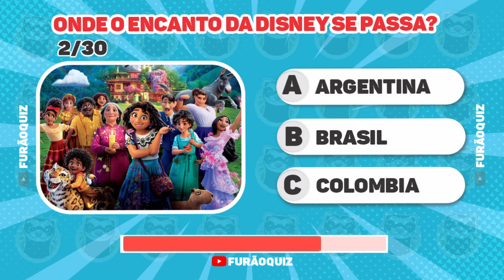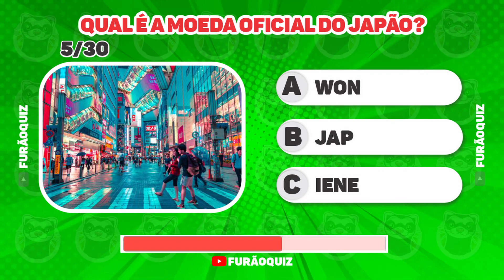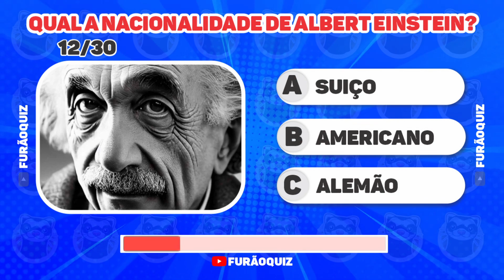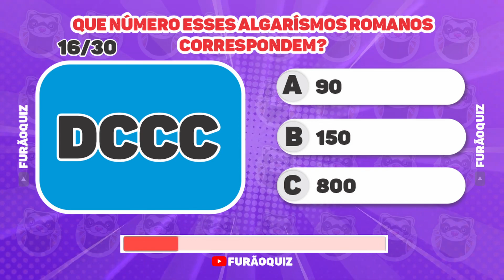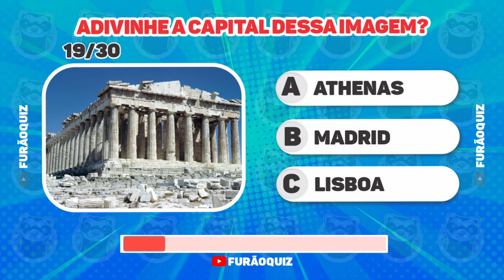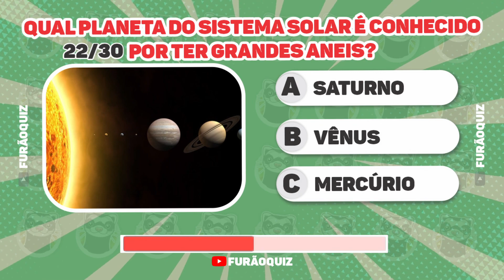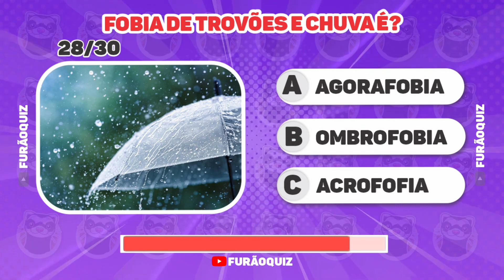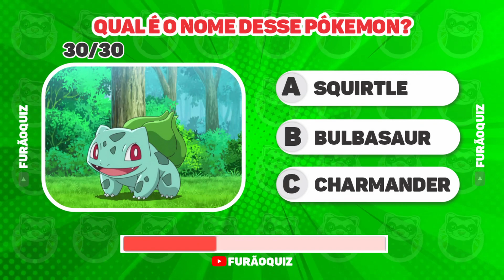QUIZ: TESTE DE INTELIGÊNCIA: Qual é o Seu Nível De Inteligência? 🧠📚🤓Descubra! FQ255 - Trivia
👉 Será que você está entre 1% das pessoas que acertam todas as perguntas? Só não vale pesquisar para responder!😁

⏱️ Você terá 15 segundos para cada pergunta✅

Lembre-se que no final do vídeo tem uma pergunta secreta 🤫 🔝
🚨Deixe nos comentários seu resultado. 🤔

✅️SOBRE NÓS
Se você é uma pessoa curiosa, perspicaz e adora QUIZ, desafios, quebra-cabeças, passatempos e diversão, este é o lugar certo para você!
Venha se divertir com o que há de melhor no universo de perguntas e respostas.

Furão QUIZ testa seu raciocínio lógico em conhecimentos gerais e temas variados, como curiosidades, desenhos animados, língua portuguesa, entretenimento e muito mais. E adivinha só... Você não precisa ser um gênio para aproveitar ao máximo a diversão do Furão QUIZ. Incrível, não é mesmo!?

Um super obrigado do furão mais curioso da internet. 🦦

⚠️⛔ NOTA E ISENÇÃO DE RESPONSABILIDADE: "Isenção de direitos autorais de acordo com a Seção 107 da Lei de Direitos Autorais de 1976, permite-se o "uso justo" para fins como crítica, comentário, reportagem de notícias, ensino, bolsa de estudos e pesquisa. O uso justo é um uso permitido por estatuto de direitos autorais que, de outra forma, poderia estar infringindo. Uso sem fins lucrativos, educacional ou pessoal inclina a balança em favor do uso justo".